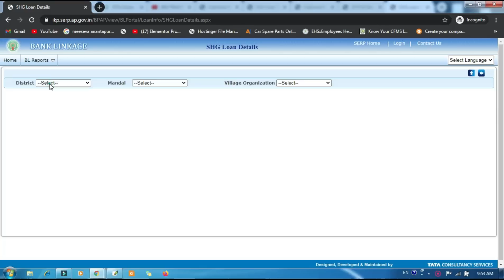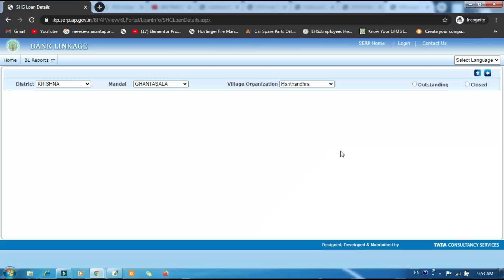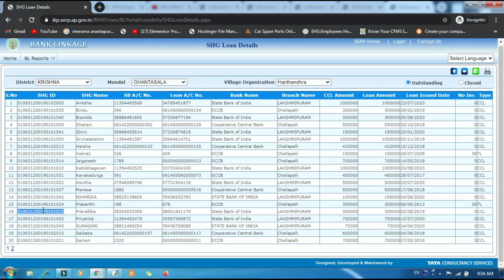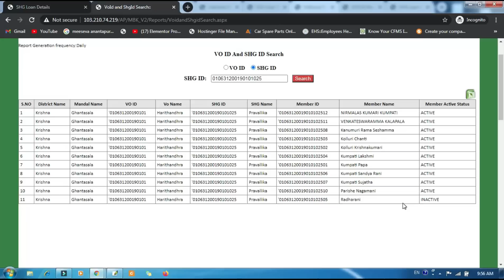డ్వాక్రా గ్రూప్ సభ్యుల వివరాలు || MEMBER DETAILS ACTIVE/INACTIVE STATUS CHECK 2021 PROCESS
Address:
Vijayawada
Andhra Pradesh, India website link

Telegram Only
Address:
Vijayawada
Andhra Pradesh

Telegram Only
Address:
Vijayawada
Andhra Pradesh

BASIC WEBSITE WE EDUCATE:

APRTA
IGRS
MEESEVA
SACHIVALAYAM
TRENDING NEWS
GRAMA WARD SACHIVALAYAM
DRIVERS CAB
VAHANA MITRA
SCHOOL ADMISSION
SCHOLARSHIPS
VOTER CARD
NVSP PORTALS
CEO ANDHRA
CEO TELANGANA
MSME
ONLINE JOB APPLICATION
MEESEVA NEWS
MEESEVA TRAINING
CITIZEN TRAINING